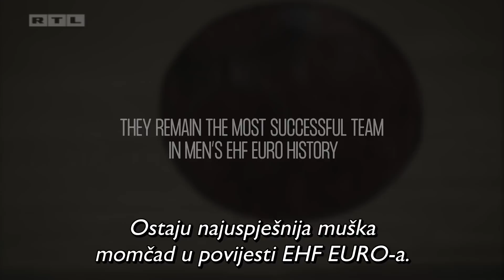Rukometne legende: Ivano Balić donosi priču o legendarnim Šveđanima - Bengan Boysima!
Ivano Balić donosi priču o jednoj od najvećih rukometnih nacija, o igračima poput Magnusa Wislandera, Tomasa Svenssona, Staffana Olssona i Stefana Lövgrena, odnosno, o švedskoj reprezentaciji na čelu s Bengtom "Benganom" Johanssonom, po kojem je reprezentacija dobila naziv Bengan Boys.